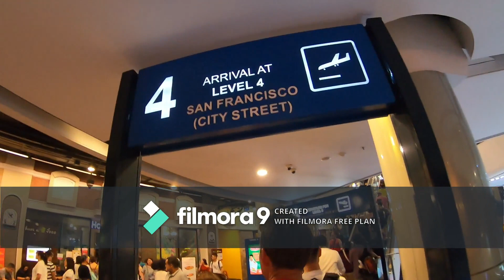LADYBOY GRABBED ME IN NANA PLAZA|TERMINAL 21 MALL|EPISODE # 3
EXPLORING NANA PLAZA AND TERMINAL 21 MALL,GRABBED BY A LADYBOY IN NANA PLAZA